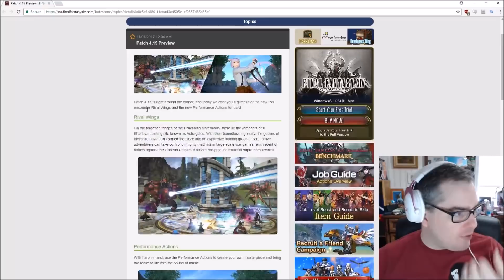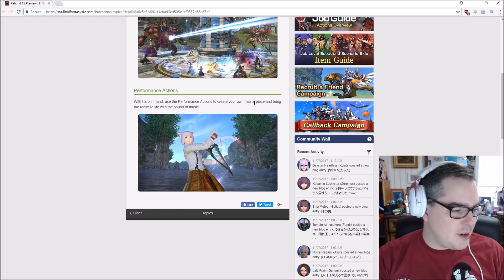FFXIV Make Your Own Music! Can't Wait For This Feature! Patch 4.15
I'm new to a lot of these so give me time to learn! ;)